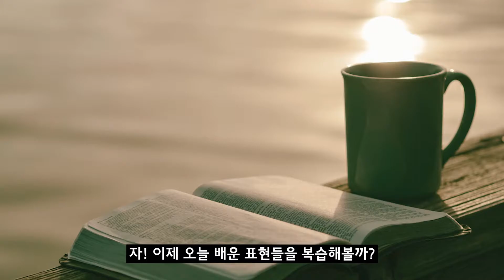새해🌞에 한 살 더 먹는 우리 '나이먹다' 관련 3가지 영어표현!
총괄기획: 장은실
촬영 및 편집: 최해리
진행 및 작가: Alex Reid

#1 get on in years 나이를 먹어가다
#2 no spring chicken 꽤 늙은 / 청년기가 지난 사람
#3 over the hill 전성기가 지난